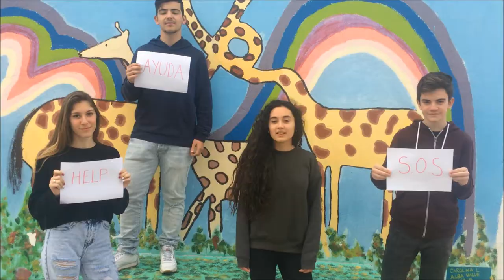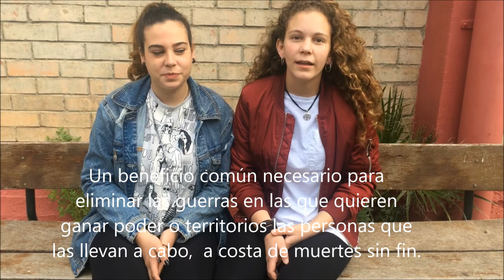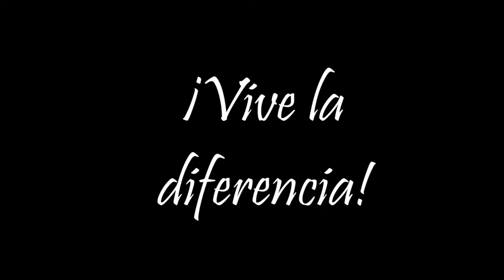La Igualdad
Texto de Lucía Serrato Roldán
III Semana de la Igualdad
(9-13 de abril de 2018)
XIV Jornadas educativas
IES Fuente Alta
Algodonales, Cádiz